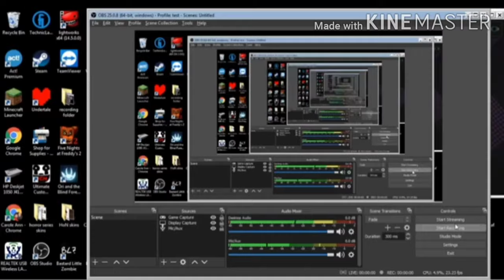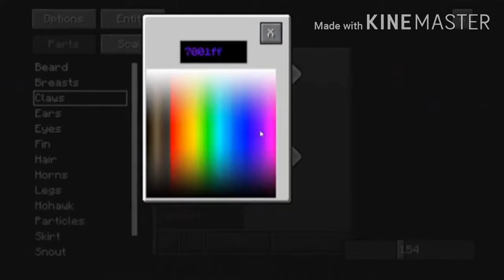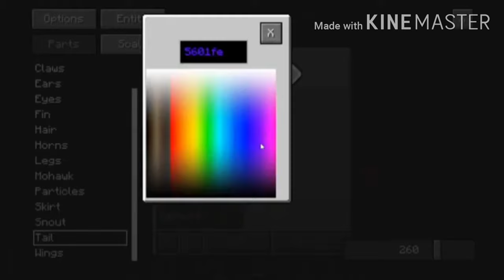The team at 2 AM be like-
Read pinned comment uwu

josh: idk his channel link-

adam: idk if he has a channel-